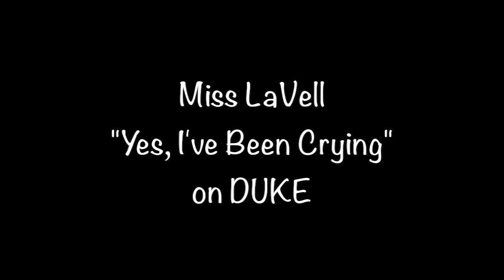Miss LaVell "Yes, I've Been Crying" from 1959 on DUKE #307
Miss LaVell "Yes, I've Been Crying" from 1959 on DUKE #307 b/w "Stop These Teardrops".